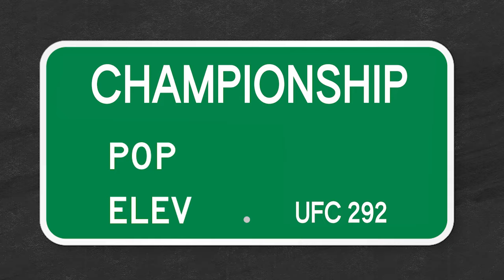Poirier: Greatest Fighter to NEVER Win a Belt?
The unbelievable story of Dustin "The Diamond" Poirier's journey to UFC stardom is a wild one. This gritty fighter has traded blows with the best, but will he ever win a championship belt?

Watch as we break down Poirier's career from his early fights to his epic wins in the UFC octagon against the likes of Anthony Pettis, Justin Gaethje, Eddie Alvarez, Connor McGregor, and Max Holloway.

Will bad luck and controversy with Khabib and Charles Oliveira deny The Diamond his championship destiny forever? Or will Poirier's relentless drive and evolution as a fighter put UFC gold around his waist?

00:00 - Dustin Poirier's Kill Streak
2:34 - Khabib and the Guillotine
5:36 - Charles Oliveria and the Glove
7:07 - Can Poirier Win a Belt?

OOSS Media is a digital brand dedicated to the next generation of martial arts fans that entertains and educates on all things martial arts by creating dynamic content with the creatives and stunt performers behind the action movies you know and love.